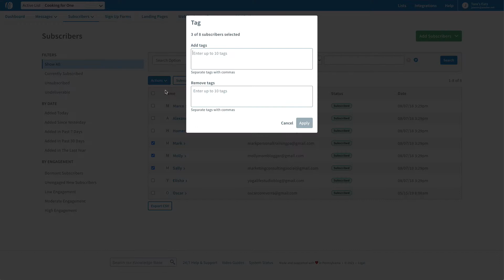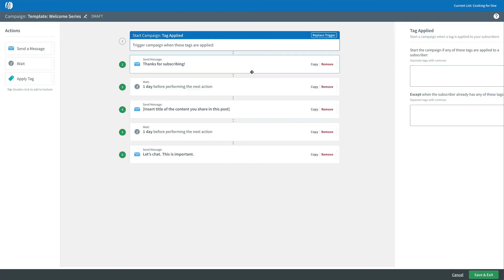How do I use tags in my email marketing?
Tags are keywords or phrases that you can use to group your subscribers together and assign specific messages or content to them. Check out how powerful tags are in this video.

Get started with AWeber for free. No credit card. No time restriction. Create a free account now